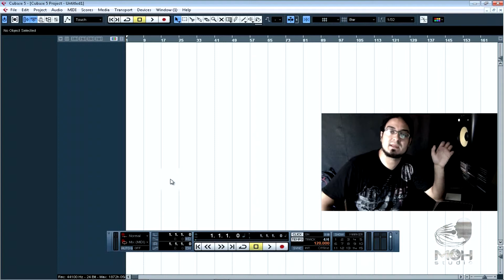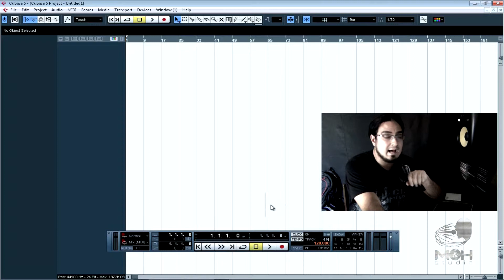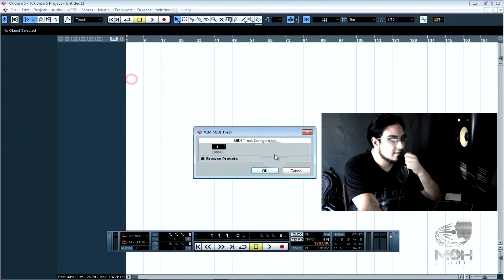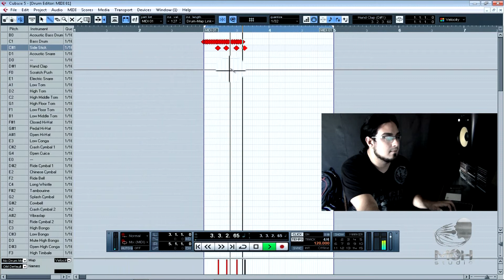Inserindo Bateria no Projeto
Michel Marcos É um produtor independente do ABC Paulista
(Grande São Paulo - Brasil), proprietário do Meh Studio, estudante auto-didata de música a 10 anos e de produção musical e áudio a 7 anos. Acesse

* A primeira de nossas dicas, é a de muitos iniciantes como abrir o VSTi de bateria no projeto, como adicionar.

No vídeo usamos o Addictive Drums 2 da XLN Audio e mostramos como adiciona-lo em 2 abas, usando o Instrument Track e Midi Track.

Links M&H Studio

* Contatos